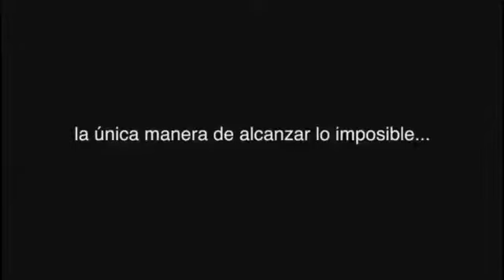Vamos Atleti! Podemos hacerlo!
A ellos también les llamaron locos y lo consiguieron.
Y si nosotros ya lo hemos hecho.
¿Por qué no podemos conseguirlo?
La única manera de alcanzar lo imposible es creer en ello.
VAMOS ATLETI